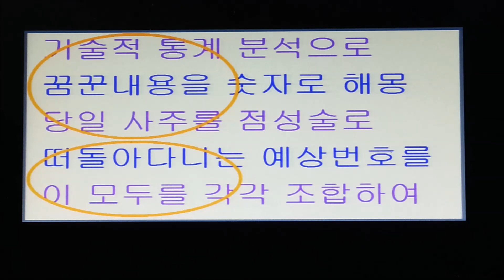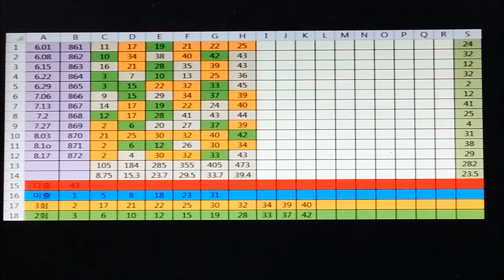로또복권873회 예상번호 꿈해몽 반자동 고정수 이번주 로또872당첨번호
매주 추첨하는 로또복권 일주일의 희망같은 희소가치가 운명의 여신이 점지해주든지 내가 나의길을가련다라고 이번주 로또복권 873회 예상번호 찿기에서 기술적통계로 분석하고 꿈해몽을 잘 풀이하며 사주를 풀어나가면서 각각 그리고 파트별로 합처소 조합한뒤 3개씩만 골라내서 반자동 고정수로 번호조합기로 돌리듯 실전에서 로또873 당첨되기를 바라는만큼 노력도 조금은 가미시켜볼만 하지 않을까합니다 무심코 로또하나주세요 자동하나주세요 라고한다면 일주을 기다리는 마음이 편안할겁니다 그러나 기대심리를 부풀려 통계적으로 꿈꾼이야기의 꿈해몽을 숫자로 대입시켜서 항간에 떠돌아다니는 이번주 로또추첨 840회 예상번호를 조합하여 이 번호로 하나더 사고싶은데 이런조합도 괜찬은데라고 생각하면서 넘 많이사는거아냐 이번한번이면 몰라도 매주 이렇게 살수없잔아 라고 아쉬워하면서 돈좀 더있으면 좋을것 같은데라고 우리의 생각은 모두 같을겁니다 그러면 매주 기본을 맟춘다면 원금은 안들어가겠지요 숫자 6개보다는 반타작 3개맟추는건 6개에 비해서 쉬운일 일거같잔아요 그래서 매주 3개맟추는데 전념하다보면 본전치기로 원금은 안나가고 게임당첨수는 늘어나면서 자연스레 구입하려는 로또복권도 많이 사게되고 당첨확률도 올라가는거 아니겠습니까 그러니 자동하나주세요라고보다는 조금만 시간을 투자해서 제외수와 고정수를 가려서 반자동으로 노력과 운을 보탠다면 1등도 가까워질거란 논리일겁니다 1등 찍어맞추기 어렵습니다 한장보다는 여러장 또는 무수히 많은량을 살수있다면 당첨확률은 올라가겠지요 로또 혼자힘으론 너무나 긴긴세월이 걸릴것같습니다누군가 또는 수많은 사람들과 어울린다면 좀더 빨라지겠지만 당첨금의 분배는 정말 쪼금씩박에 배당받지 못할겁니다 코드가 맞는 몇몇 이웃님들과 머리를 조아려 여러번 당첨된다면 한번 맞추는 기회가 언제일지 모를일보다는 현실적이지 않을까요 그래서 우리는 평상시 진실된 언행일치로 우정을 샇아가며 주변에 신뢰를 저버리지않는 시종일관 믿음의 가치관이  필요하다는걸 알수가 있을겁니다 고스톱에서도 광으로 고도리 띠나 피 약으로 쓰리고까지 모두 1등나기 어렵지만 이중에 한가지라도 먼저 1등나기는 고스톱치는 내내 한번이상은 돌아오듯이 이런 논리로 자아 고정수 3개선택하고 반자동으로 큐브에넣고 조합해 보심이 어떨런지요